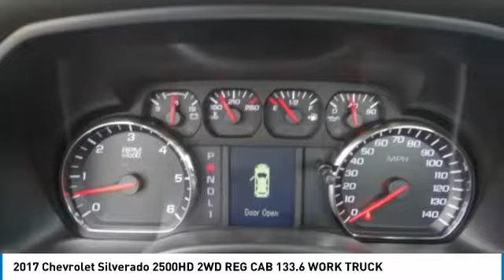2017 Chevrolet Silverado 2500HD SIERRA CHRYSLER DODGE JEEP RAM: MONROVIA, DUARTE, AZUSA, GLENDORA, A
2017 Chevrolet Silverado 2500HD 2WD REG CAB 133.6 WORK TRUCK

SIERRA CHRYSLER DODGE JEEP RAM PROUDLY SERVING MONROVIA, DUARTE, AZUSA, GLENDORA, ARCADIA, AND SURROUNDING SOUTHERN CALIFORNIA LOCATIONS. THIS WHITE 2017 Chevrolet SILVERADO 2500HD IS EQUIPPED WITH A 6.0L V8 16V MPFI OHV Flexible Fuel, AUTOMATIC TRANSMISSION, AND RECEIVES AN ESTIMATED . OR VISIT US AT 1305 S MOUNTAIN AVE MONROVIA, CA 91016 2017 Chevrolet SILVERADO 2500HD 2WD REG CAB 133.6 WORK TRUCK Stock #: C157485 | VIN: 1GB0CUEGXHZ272720 | 2017 Chevrolet Silverado 2500HD 2WD Reg Cab 133.6 Work Truck Sierra Chrysler Dodge Jeep Ram